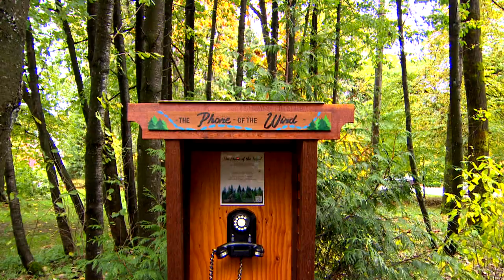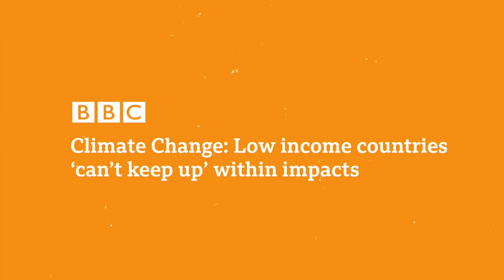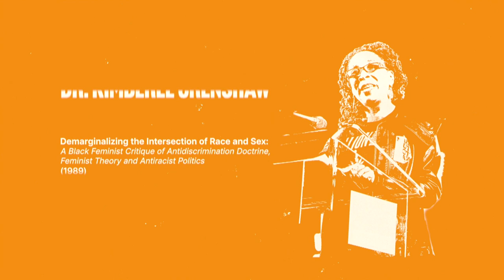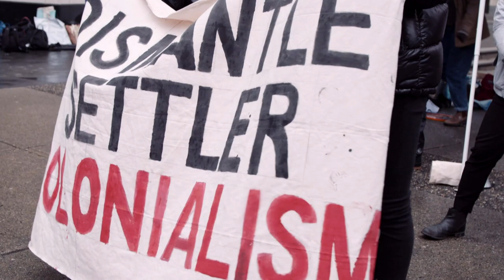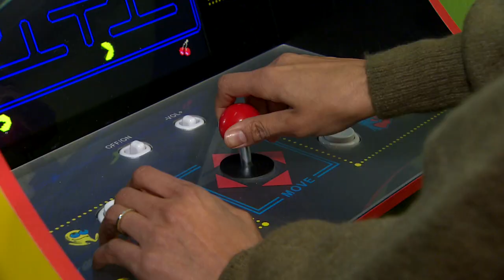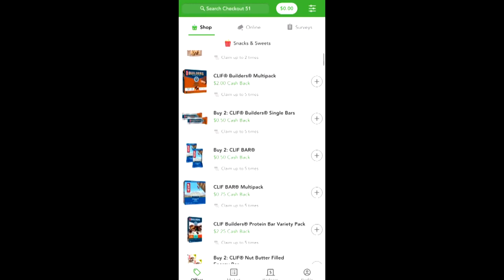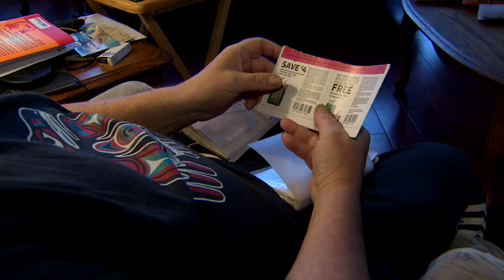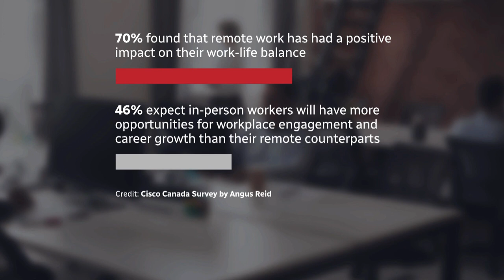How to make hearty salads and hackathon meets opera | Our Vancouver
Stewart Boyles of Field and Social shows us his signature dishes like hearty salads and Neelesh Nair of re:Naissance Opera explains their hackathon with the video game industry. Plus, Johanna Wagstaffe explains why for the second year in a row, we’ve run out of Atlantic hurricane names.